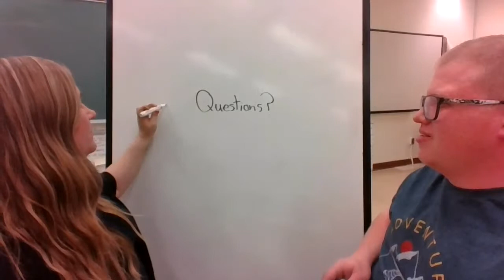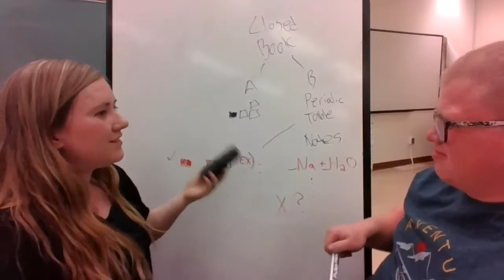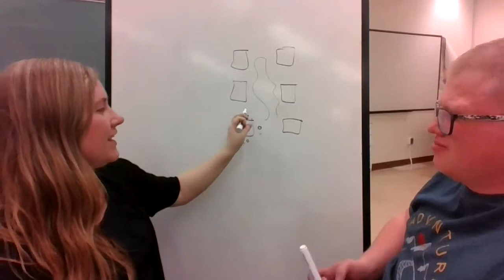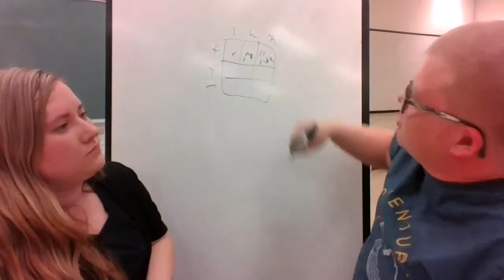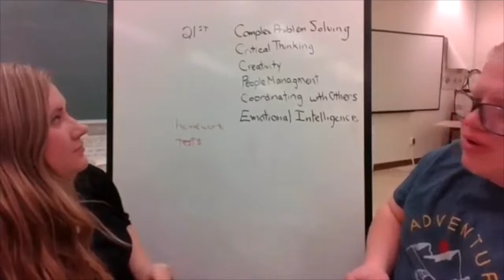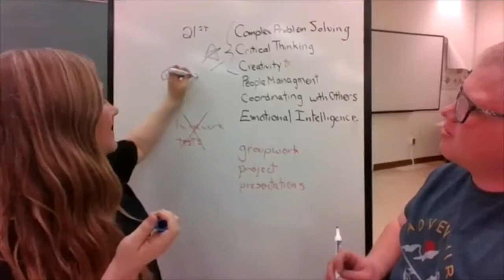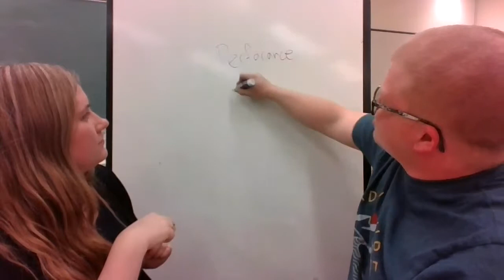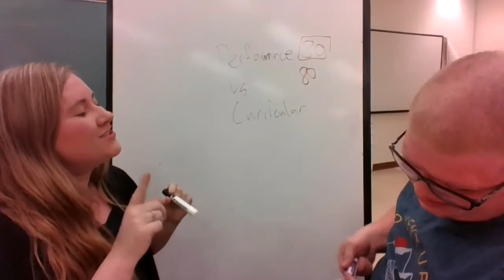ECS 410 Final Assignment - Collaborative conversation